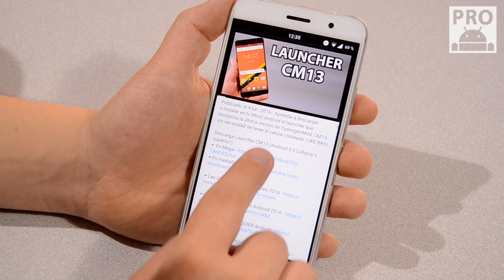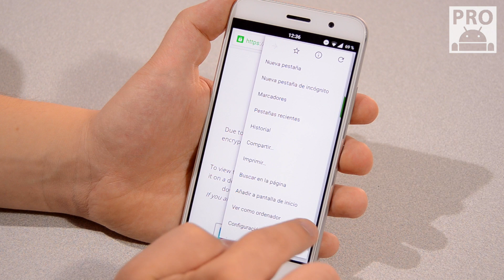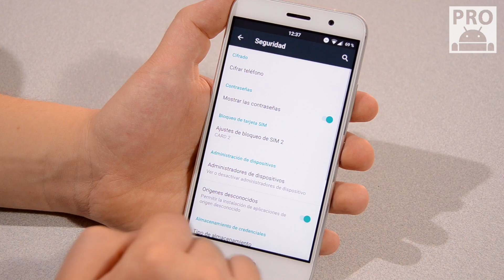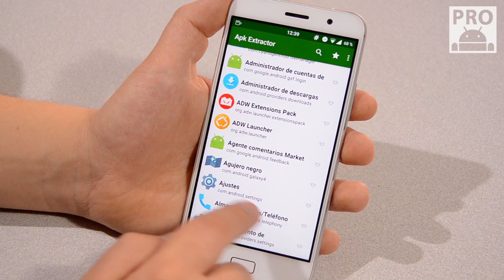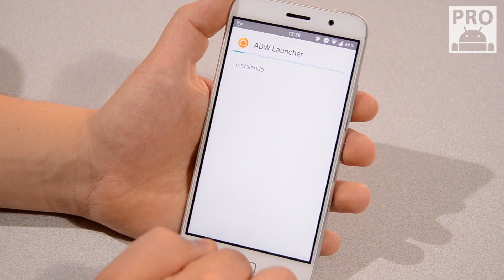QUE ES UN APK - TUTORIAL ANDROID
Descubre que es un APK en Android, como descargar y como instalar en tu celular Android. En esta nueva sección PRO vamos a conocer todo lo importante relacionado con el root y las roms en Android. LIKE BRO!!